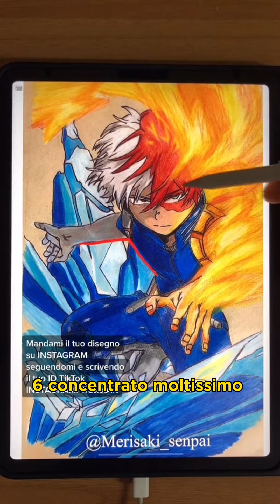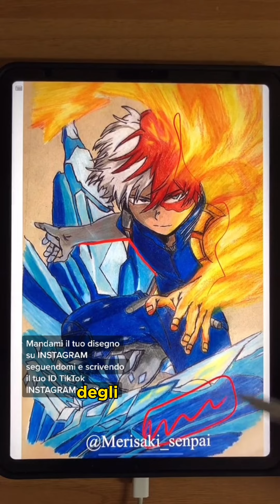Valuto i vostri disegni Pt: 12 1/1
Per partecipare:
- Seguimi
- scrivimi il tuo ID (Insta, TikTok) ;
- scrivimi la tua età ;
- entra nel mio gruppo Telegram, avrai più possibilità di essere sorteggiato ;

𝗨𝗻𝗶𝘀𝗰𝗶𝘁𝗶 𝗮𝗹 𝗺𝗶𝗼 𝗴𝗿𝘂𝗽𝗽𝗼 𝘁𝗲𝗹𝗲𝗴𝗿𝗮𝗺,
siamo oltre 1800 artisti, potrai scambiarti consigli, disegni o semplicemente fare nuove amicizie... inoltre sarai sempre aggiornato sulle mie novità in anteprima!
𝐎𝐠𝐧𝐢 𝐬𝐞𝐭𝐭𝐢𝐦𝐚𝐧𝐚 𝐯𝐞𝐧𝐠𝐨𝐧𝐨 𝐬𝐨𝐫𝐭𝐞𝐠𝐠𝐢𝐚𝐭𝐢 𝐧𝐮𝐨𝐯𝐢 𝐚𝐫𝐭𝐢𝐬𝐭𝐢